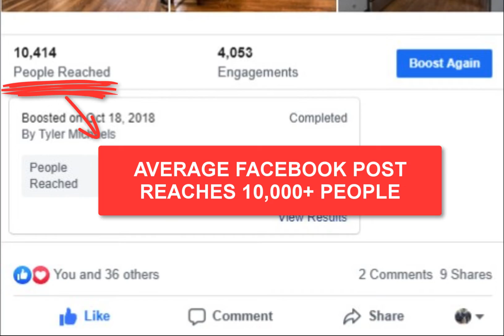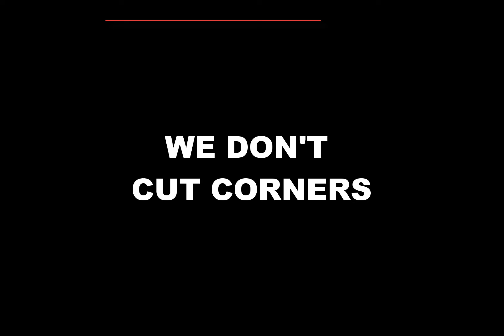Selling a Home is Hard, We Make It EASY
When you plan on selling your home, ask your realtor if he/she CABs.

If the answer is "no" or "what's that?" you should find a new realtor.

Find out what CAB is. Watch the video!

We don't cut corners so you don't run in circles.